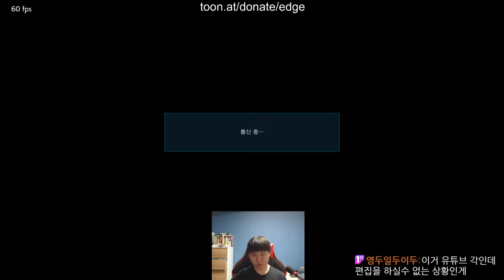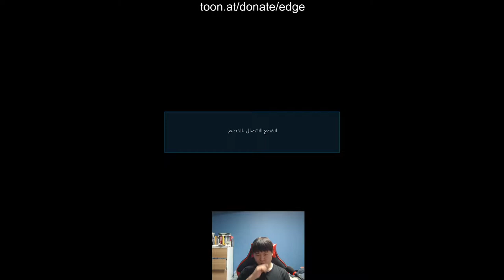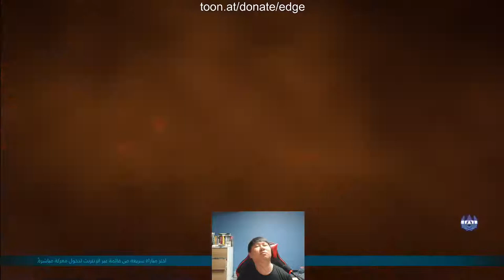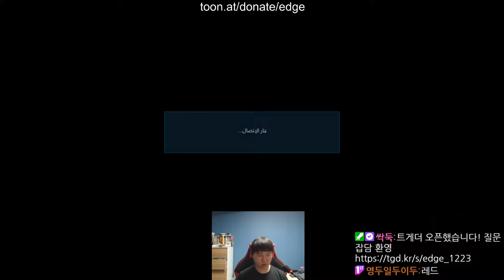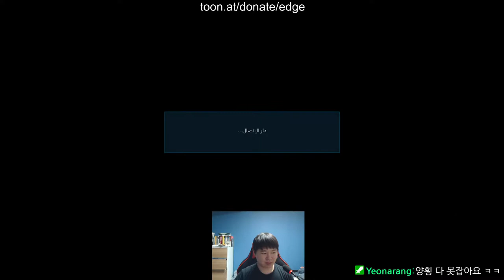2020/10/23 EDGE(Hwoarang) vs UYU | Lowhigh(Steve) Season3 RankMatch